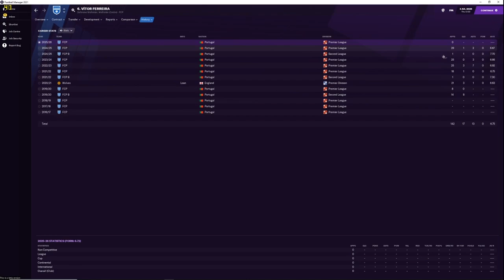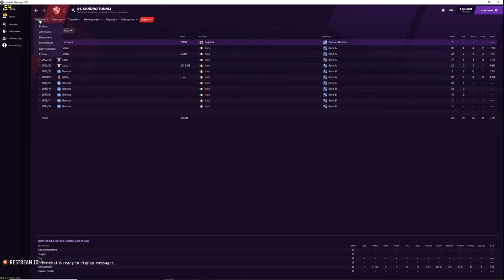Top 5 Wonderkid Midfielders 5 Years on FM21 | Best 5 Midfielder wonderkids in Football Manager 2021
Top 5 Wonderkid Midfielders 5 Years on FM21 | Best 5 Midfielder wonderkids in Football Manager 2021. With the release of FM21 Beta I thought i'll search the top 5 best wonderkids in the midfield position 5years on. I will be bringing more videos where there will be tips, tutorials and best players along with best wonderkids in the future. Also some of the best cheap wonderkids are in this list.